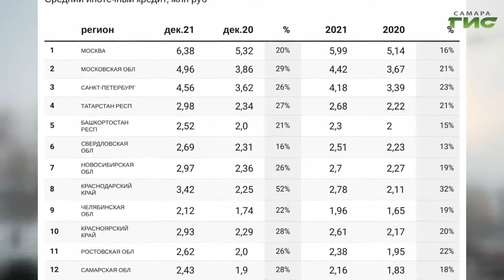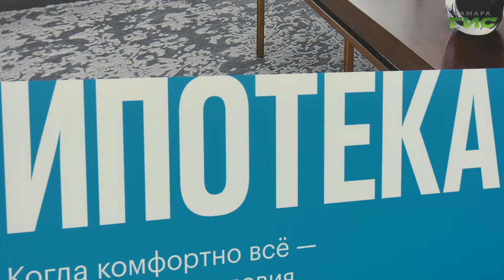Средний размер ипотечного кредита в России вырос на 20%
Средний размер ипотечного кредита в России вырос на 20%, что в денежном эквиваленте равняется шестистам пятидесяти тысячам рублей. Самарская область не исключение. В регионе годовой прирост среднего займа увеличился на 18%. Как следствие выросли сроки кредитования. Продолжит тему Ольга Хамракулова.